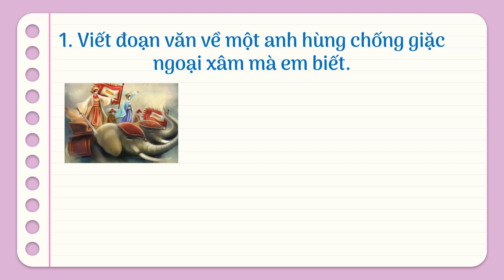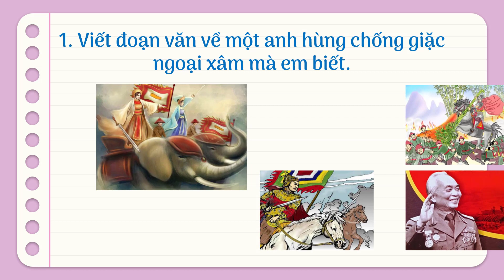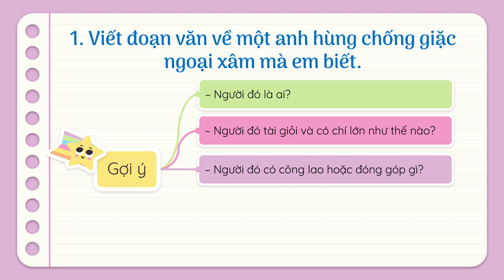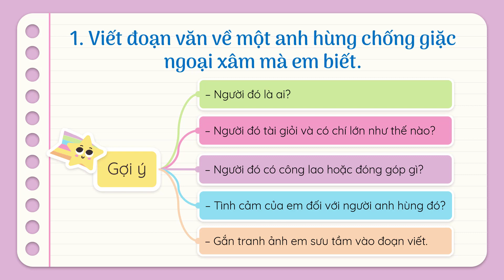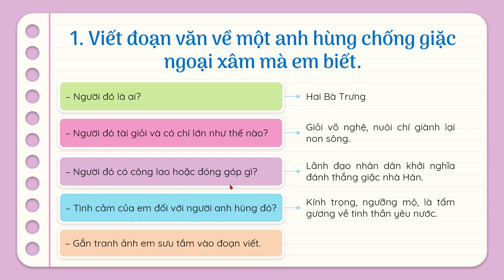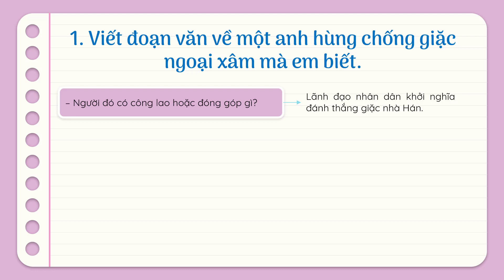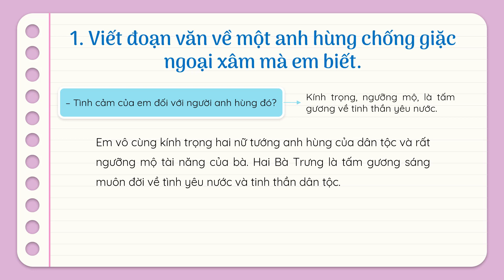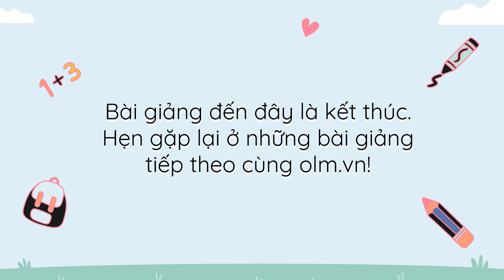Hai Bà Trưng (Viết về người anh hùng) - Tiếng Việt 3 - Cánh Diều - OLM.vn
Nội dung bài giảng: Luyện viết đoạn văn về người anh hùng chống giặc ngoại xâm.